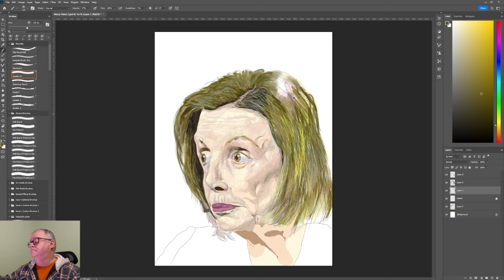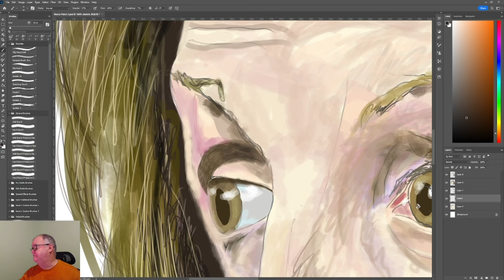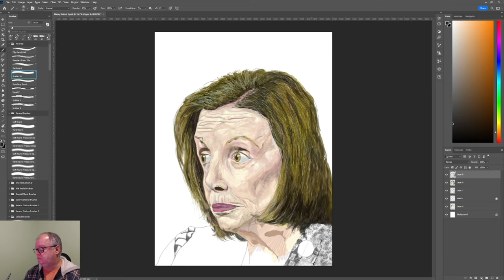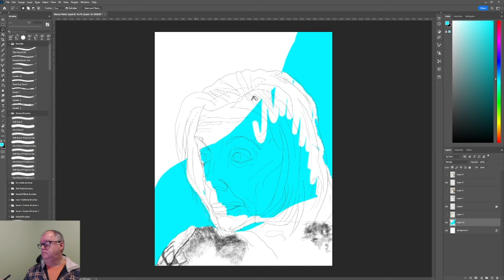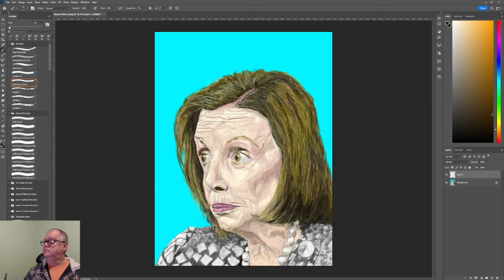Time-lapsed Painting Tutorial of Nancy Pelosi in Photoshop CC -- Part 2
This is a 2 part Time-lapsed Painting Tutorial of Nancy Pelosi in Photoshop CC.  This photoshop tutorial painting will show tips and tricks in my style and technique for this portrait.

Chapters:
00:00 – I start where I left off in Part 1
00:34 – I start to develop the different layers of her hair
03:21 – I started adding more values to the face area
05:53 – I’m starting to paint her outfit
11:26 – I finally think about background
16:40 – I sign the painting of Nancy and finish some remaining highlight